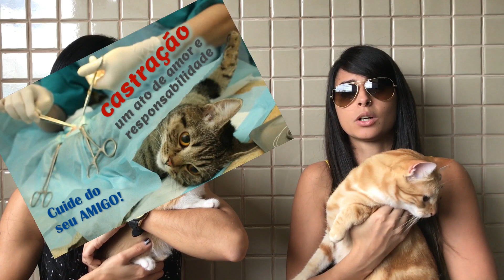FILHO DE 4 PATAS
Olá galera!!

Estamos em viagem, mas antes de sair de Salvador, fizemos esse vídeo para não abandonar vocês, nossos lindos fãs!

Lembrando que, maltratar os animais é CRIME!
DENUNCIE!!